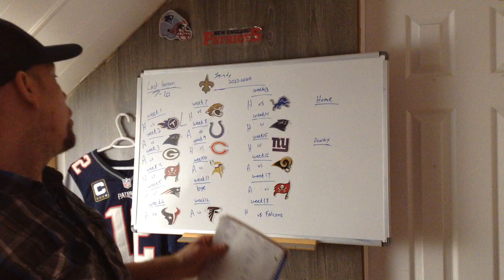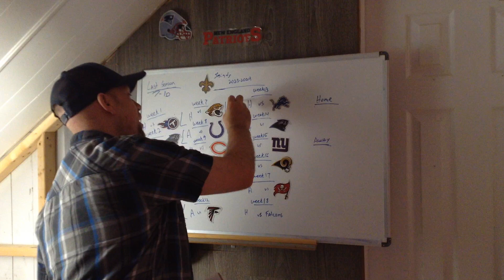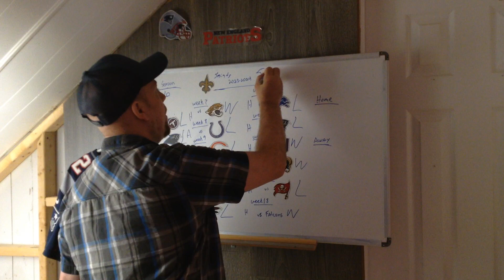NFL New Orleans Saints 2023-2024 Season Predictions